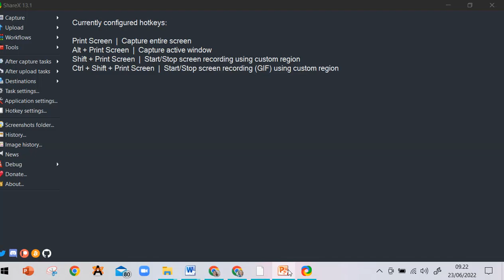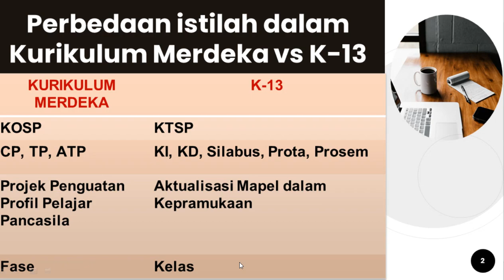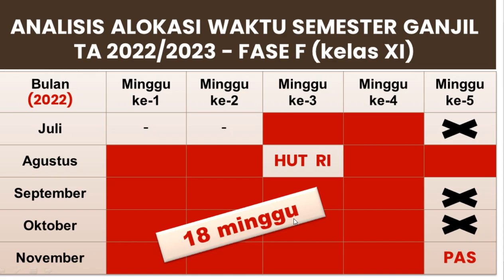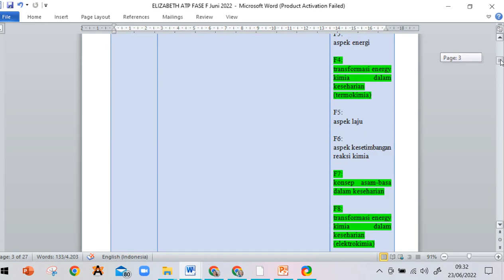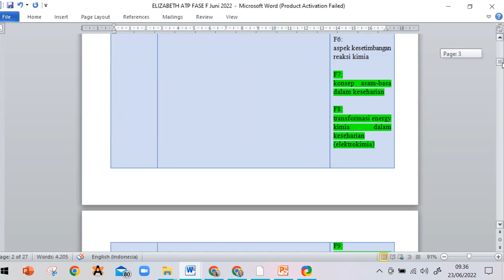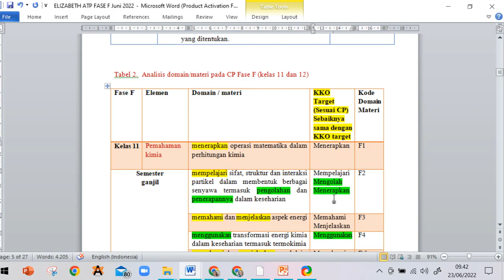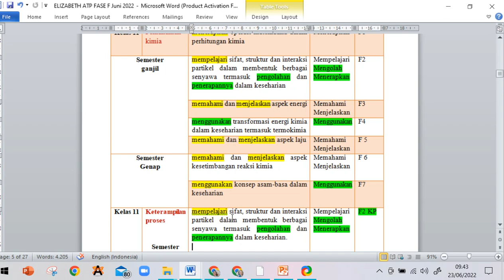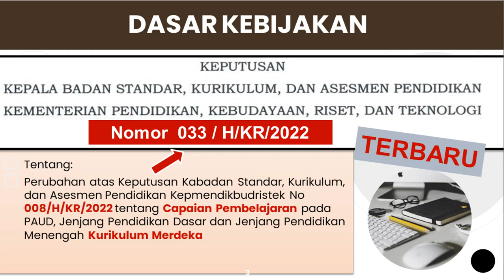Part 1 BEGINI CARA ANALISIS CAPAIAN PEMBELAJARAN (CP) KIMIA FASE F KURIKULUM MERDEKA TA 2022/2023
Bagaimana membuat Perangkat Pembelajaran pada Kurikulum Merdeka di tahun ajaran 2022/2023 ini? Mulailah dari menganalisis Capaian Pembelajaran (CP).  CP pada Kurikulum Merdeka adalah KI/KD pada K-13.  Analisis CAPAIAN PEMBELAJARAN (CP) adalah menganalisis domain materi yang disesuaikan dengan jumlah mimggu efektif per tahun . LANGKAH AWAL sebelum membuat  RUMUSAN TUJUAN PEMBELAJARAN (TP) kemudian ALUR TUJUAN PEMBELAJARAN (ATP) hingga membuat MODUL PEMBELAJARAN adalah MENGANALISIS CP dengan sangat paham dan teliti.

Video  ini berisi cara menganalisis domain materi sesuai CP TERBARU  FASE  F kelas 11 dan 12 MAPEL  KIMIA  menjadi topik-topik materi di kelas 11 sekaligus kelas 12 sesuai Capaian Pembelajaran (CP).  Dasar kebijakan TERBARU yang dipakai adalah Keputusan Kabadan  Satndar Kurikulum dan Asesmen Pendidikan Kepmendikbudristek No 033/H/KR/2022  Tentang:
Perubahan atas Keputusan Kabadan Standar, Kurikulum, dan Asesmen Pendidikan Kepmendikbudristek No 008/H/KR/2022 tentang Capaian Pembelajaran pada PAUD, Jenjang Pendidikan Dasar dan Jenjang Pendidikan Menengah Kurikulum Merdeka. Pastikan Bpk.Ibu guru hebat menggunakan CP no 033 tersebut (TERBARU hingga saat video ini diupload). Terima kasih. Amin